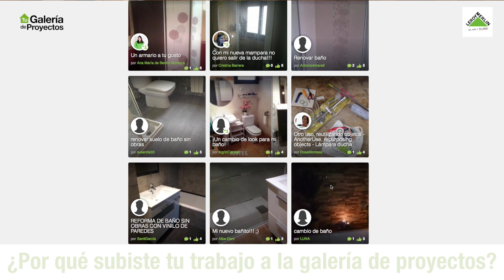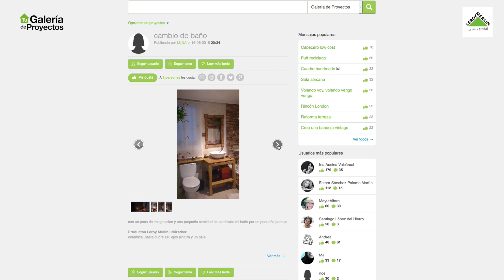Moderniza tu baño| Experiencias Bricomanía | LEROY MERLIN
¡Hazlo tú mismo! Renueva el baño fácilmente en poco tiempo como nuestra amiga Mercedes. Transformó su baño con una imagen moderna sin realizar ninguna obra ¿Quieres ver más reformas sin obra? Descúbrelo en la Comunidad